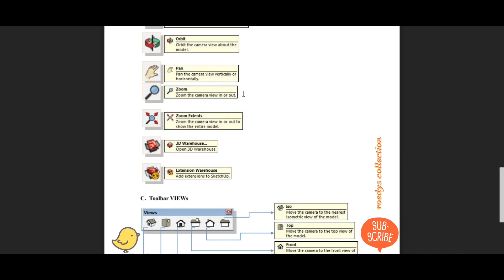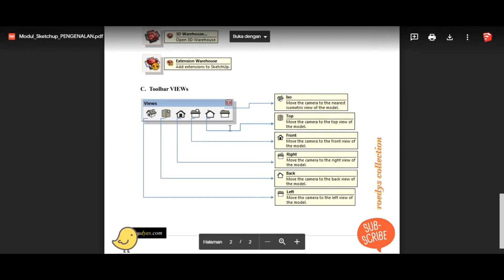Modul Belajar Sketchup #1 Interface Sketchup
Modul 1 interface sketchup